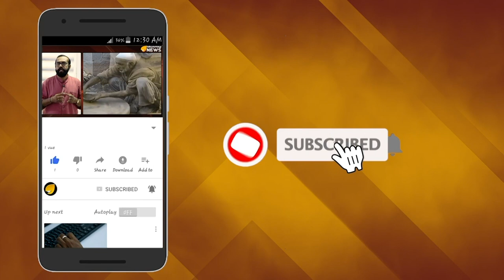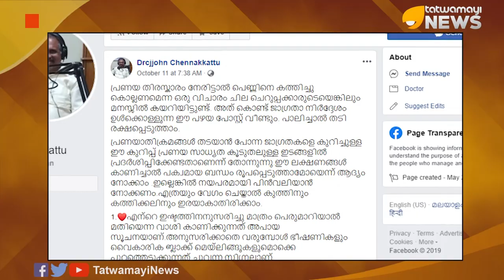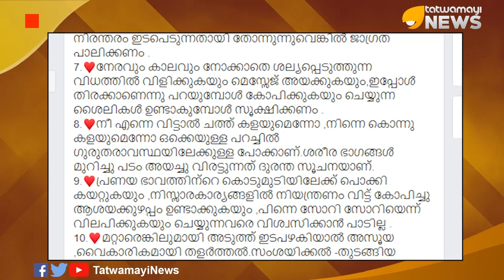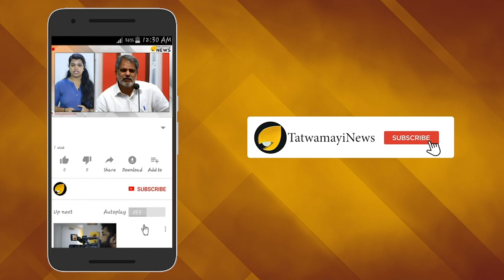നിങ്ങളുടെ കാമുകൻ സൈക്കോ ആണോ ? ഈ ലക്ഷണങ്ങൾ ഉണ്ടെങ്കിൽ സൂക്ഷിക്കുക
പ്രണയം നിരസിച്ചതിന്‍റെ പേരില്‍ വീണ്ടുമൊരു കൊലപാതകത്തിന് സാക്ഷ്യം വഹിച്ചിരിക്കുകയാണ് കേരളം. കഴിഞ്ഞ ദിവസം എറണാകുളത്ത് മിഥുന്‍ എന്ന ചെറുപ്പക്കാരന്‍റെ നിരന്തരമായ ശല്യത്തെ തുടര്‍ന്ന് പെണ്‍കുട്ടിയുടെ വീട്ടുകാര്‍ പരാതി നല്‍കിയതിന്‍റെ ദേഷ്യത്തിനാണ് പ്ലസ് ടുക്കാരിയായ പെണ്‍കുട്ടിയെ വീട്ടില്‍ കയറി തീ കൊളുത്തി കൊലപ്പെടുത്തിയത്.